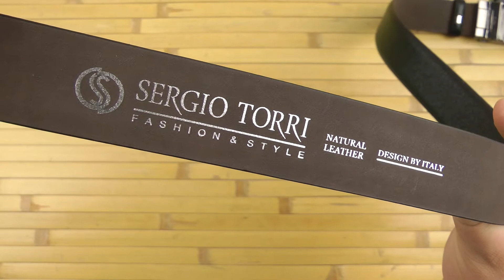Распаковка Sergio Torri 17261 115-125 см Черный